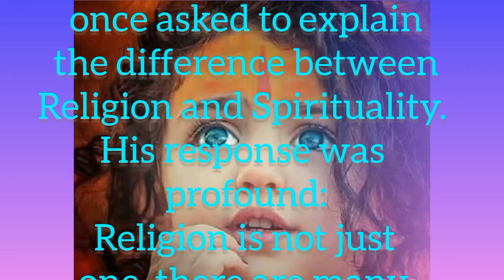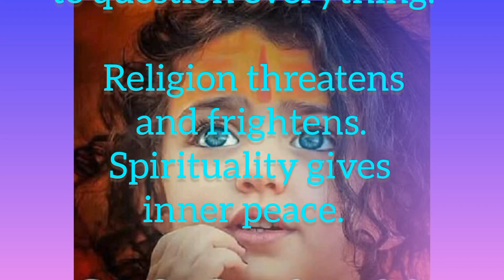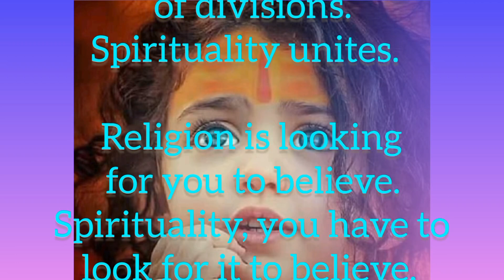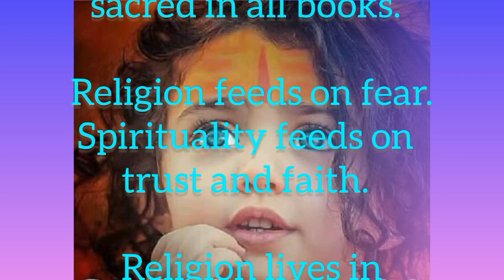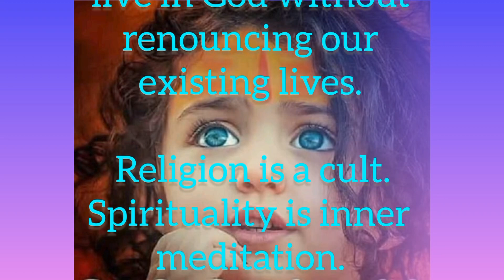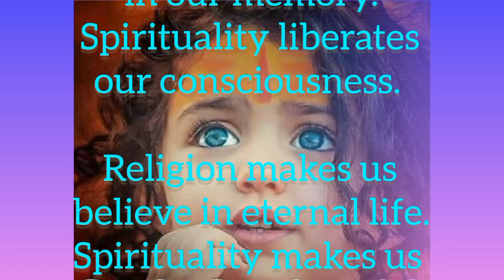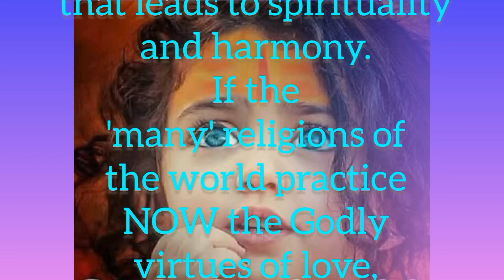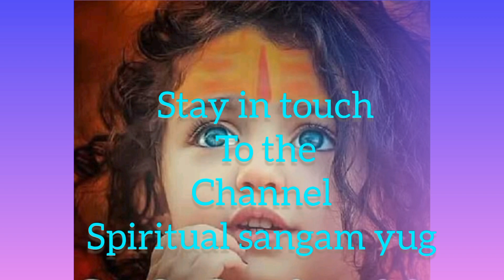spirituality and religion || mind opening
spirituality

religion

Innervoice

harmony

spiritual sangam yug

clear consciousness

virtues of love

dogmatic

know yourself

mentol peace

objective of life

competitive strategy

self discipline

healthy spiritual life

paradise or hell

questioning yourself

affirmation